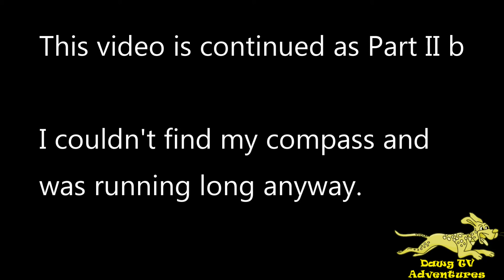Backpack Training Part IIa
In this video I cover backpack considerations, types of backpacks, day hiking safety, etc.